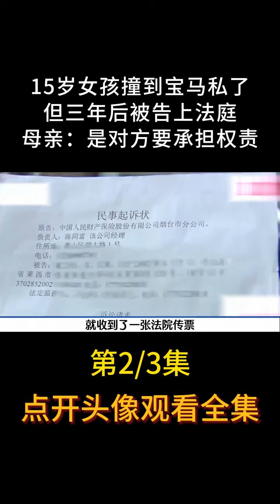15岁女孩撞到宝马私了，但三年后被告上法庭，母亲：是对方要承担权责#宝马